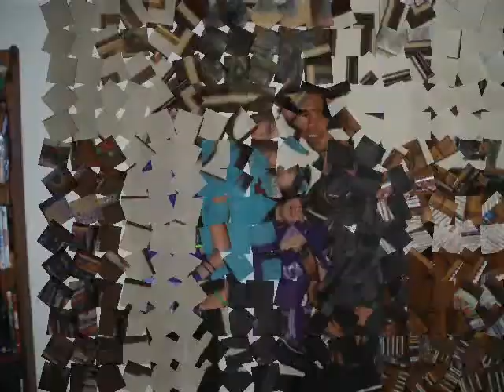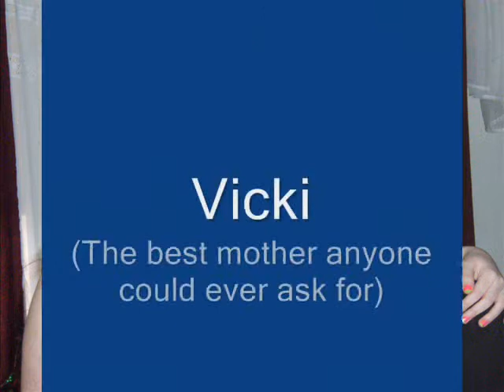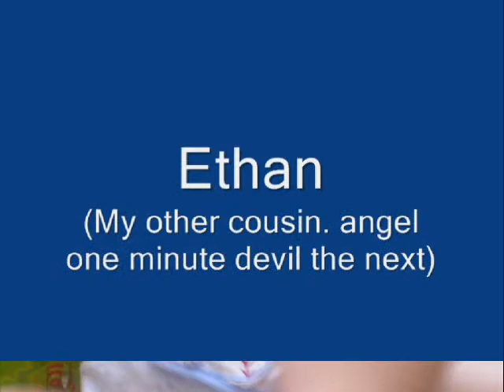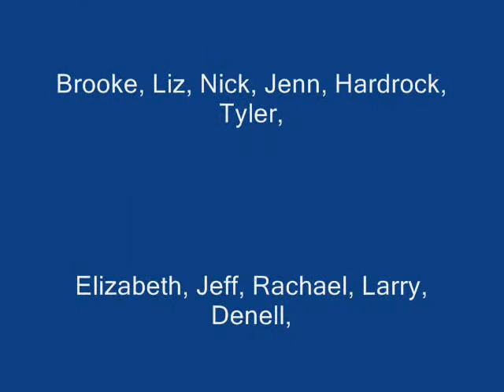Happy Birthday AC